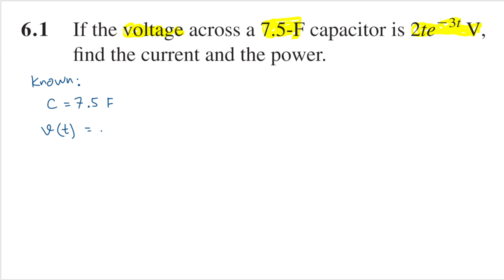Problem 6.1 Sadiku - If the voltage across a 7.5-F capacitor is 2te^-3t find the current and power.